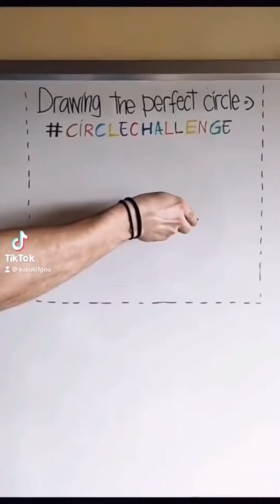Suzuki funny video 😂😂😂 | SUZUKI Best TikTok July 2022